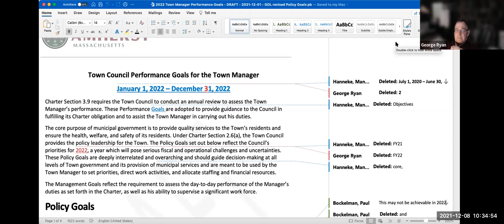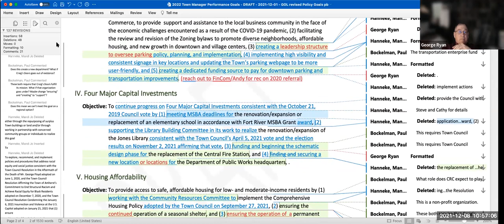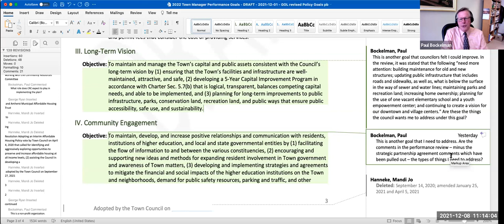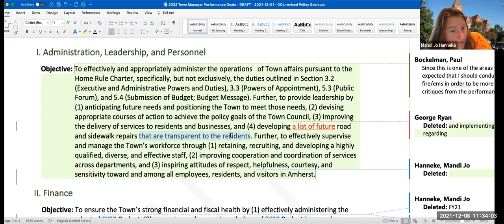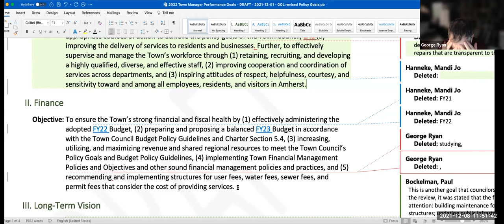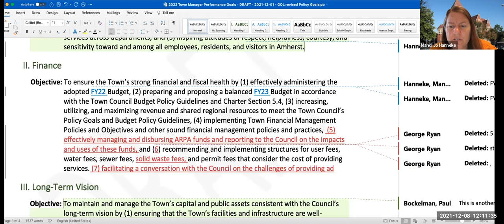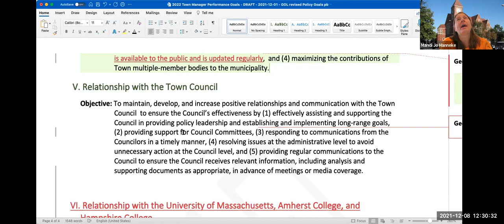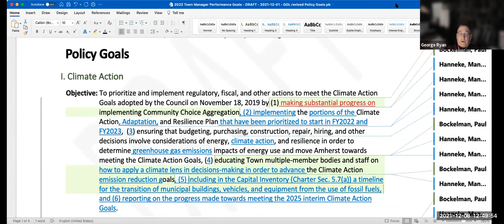Governance, Organization, and Legislation Committee Dec 8, 2021